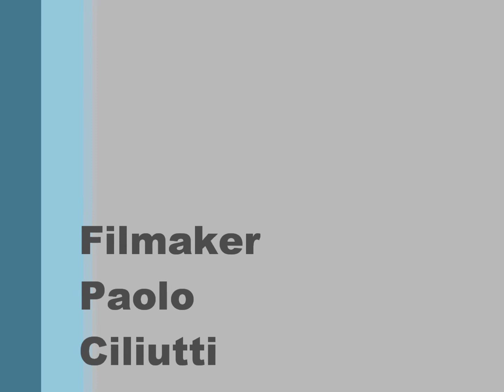Stefano Accorsi racconta i suoi primi passi da attore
Ospite alla Fondazione Mirafiore di Fontanafredda - Serralunga d'Alba (CN), l'attore Stefano Accorsi al suo primo ingaggio con il regista Pupi Avati.